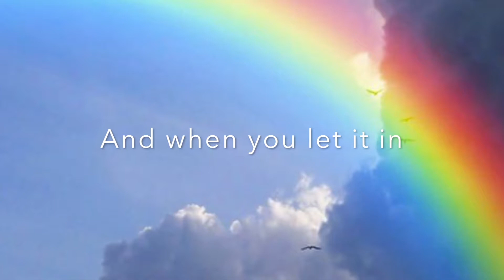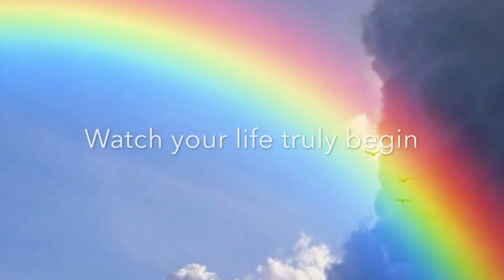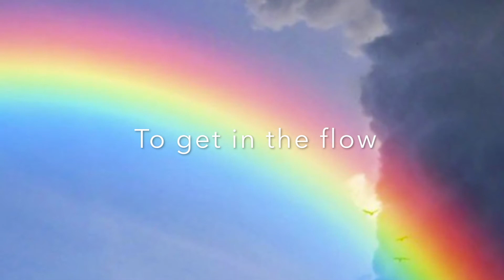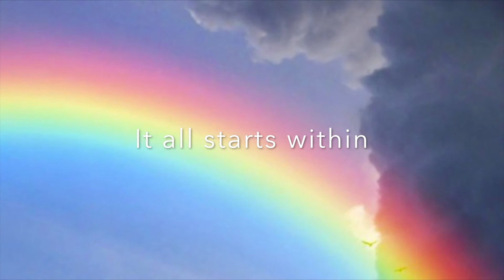Want To Manifest Your Desires? | "Align with the Divine"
Each of us has divinity within.  When we align that energy with our intentions to serve, contribute, and love, we create magic!